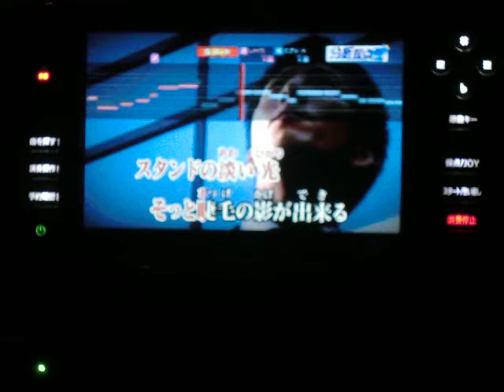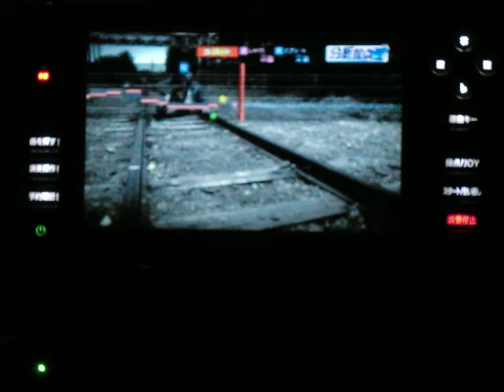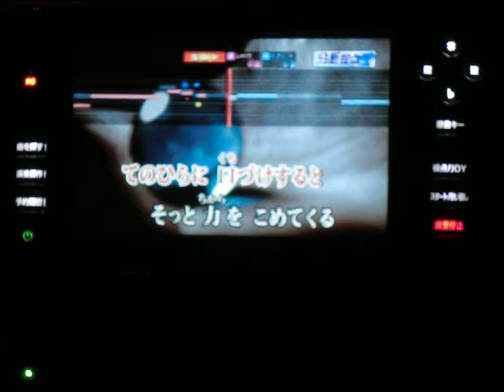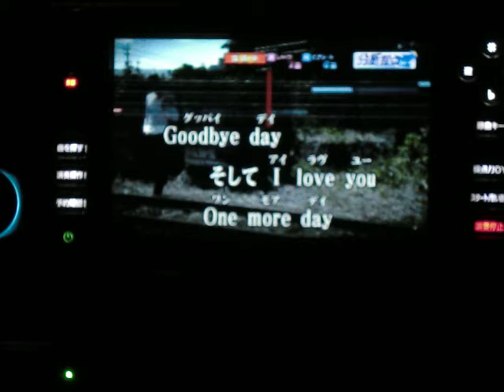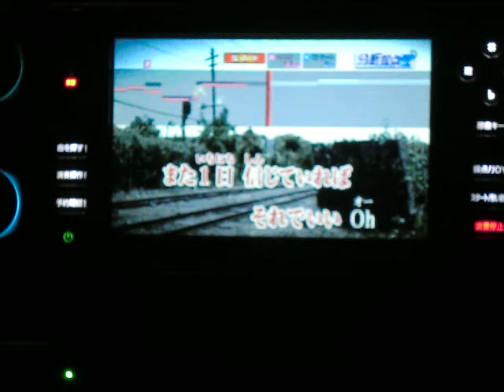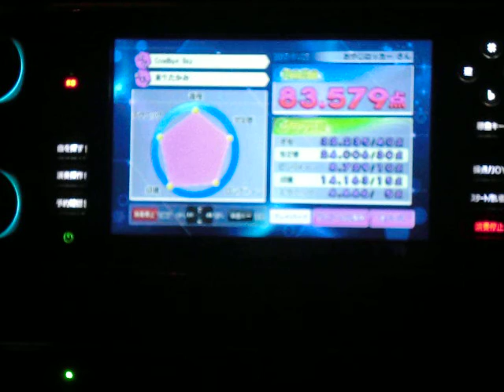Goodbye Day 来生たかお ｂｙ おやじロッカー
説明　なんか　また最近流行りですか？JUJUさんがカバーしてるのかな？　ちなみにおやじはカバーじゃなくてバカーです(笑)そんな相も変わらぬ下手くそがまたうたっちゃいました(～＿～;)・・・